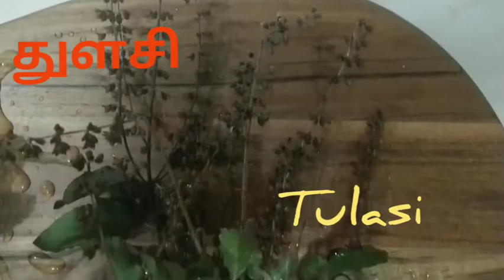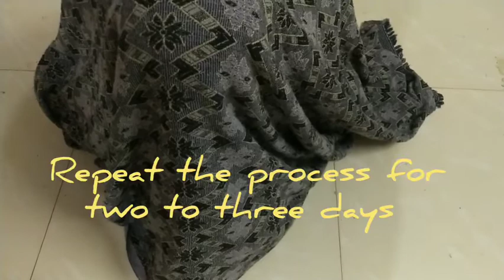Aavi pidithal for cold, head ache in Tamil / மூலிகை ஆவி பிடித்தல் / Mooligai aavi pidithal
Home remedy to relief from common cold viruses and cough... mooligai aavi pidithal paarambariya veetu Murai.
ஒரு வாரம் தொடர்ந்து மூலிகை ஆவி பிடிப்போம் கொடிய நோயை விரட்டுவோம்.